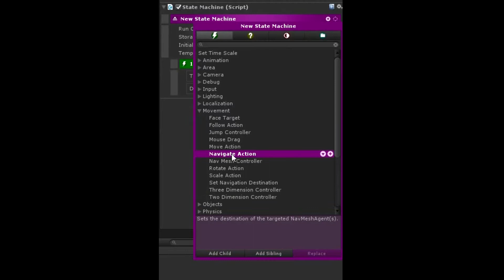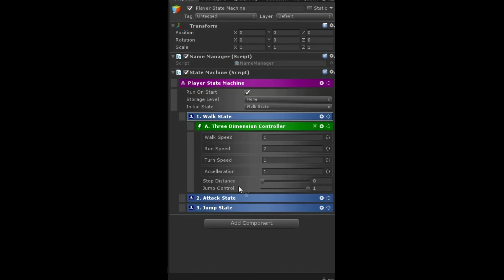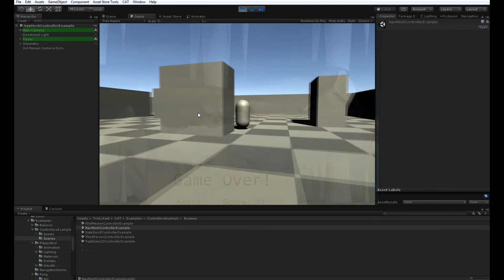CAT Game Builder: Introduction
CAT Game Builder is the Easier, faster way to make games in Unity. In this video, you'll learn about the major features of CAT and how they all fit together.

For more information about CAT Game Builder, visit our